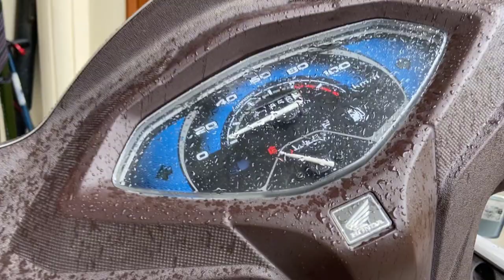ਸਾਂਝੇ ਪਰਿਵਾਰ ਦੇ ਪਵਾੜੇ / Sanjhe ghar de paware Part - 1 / Problems in joint family / Being Sikh